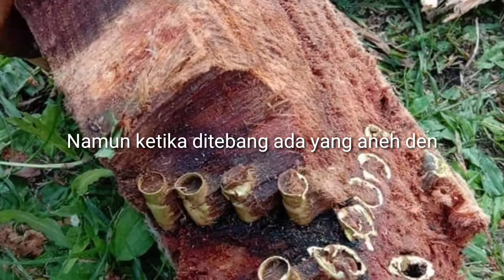Pohon Kapas Berusia Ratusan Tahun, Saat Ditebang, di Dalamnya Terdapat Banyak Peluru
Pohon kapas atau kapuk atau sering juga dikenal sebagai pohon Randu berusia seratus tahun lebih terlihat biasa saja. Namun saat ditebang ternyata di dalam batang pohon berisi selongsong peluru dalam jumlah banyak.

Namun belum diketahui apakah mortil-mortil tersebut masih aktif atau sudah kosong.